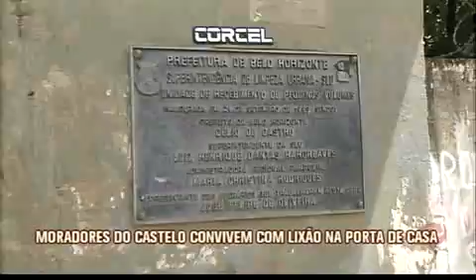Moradores do bairro Castelo convivem com lixão na porta de casa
O que era  para ser um ponto de recolhimento de entulho da construção civil se transformou num verdadeiro lixão no bairro Castelo